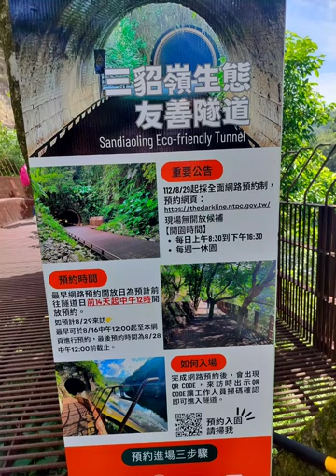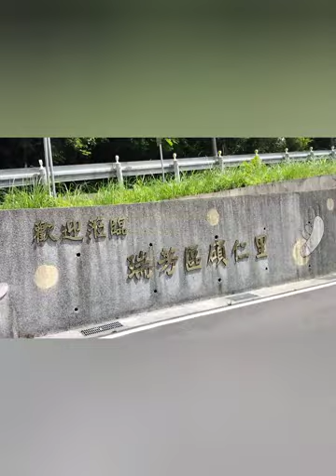Shandioling Longest Tunnel Taiwan prt 2#happy